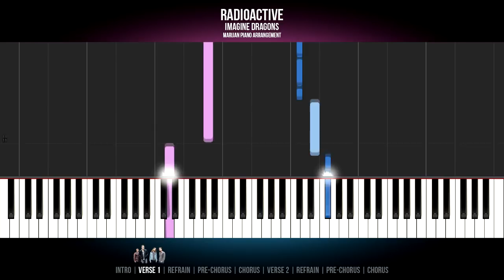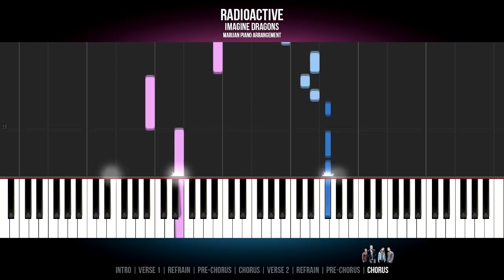How To Play: Imagine Dragons - Radioactive | Piano Tutorial EASY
Piano Tutorial for beginners: Learn how to play IMAGINE DRAGONS - RADIOACTIVE on piano.